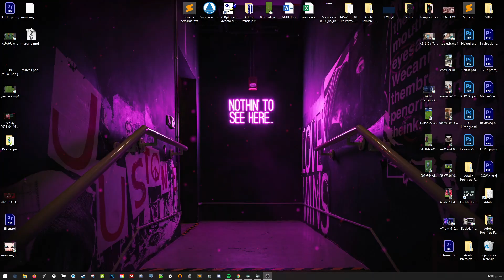NUEVOS OBJETIVOS PACKS DE JUGADORES DE ORO PRIME POR LIGA "SERIE A, LA LIGA Y LIGUE 1"